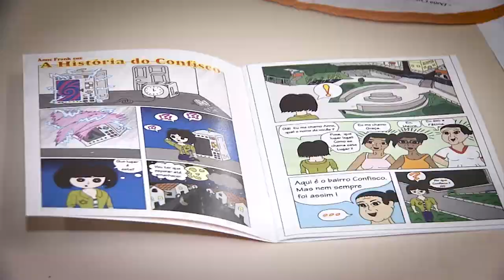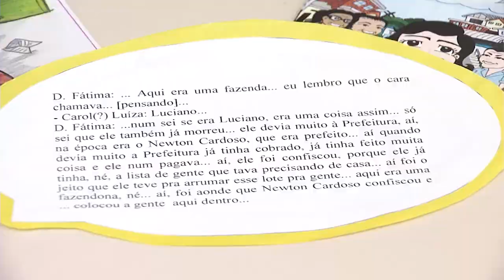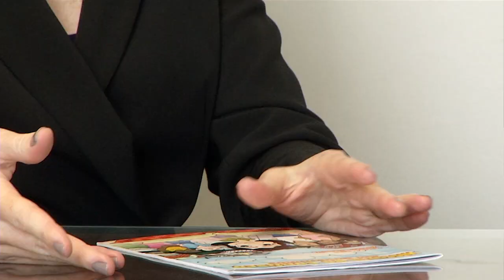🏆SÉRIE CONFISCO: HISTÓRIA REVISTA - EP03🏆 - Jornal Minas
Reportagem vencedora do Prêmio Estácio de Jornalismo 2019, na categoria "Jornalismo Regional para TV" 🏆

A última reportagem da série “Confisco: História Revista”, conta a trajetória do professor Moacir. O educador foi o responsável por transformar personagens e histórias em verdadeiros exemplos a serem seguidos, etapa crucial no processo de construção de identidade e sentimento de orgulho do bairro. Confira!